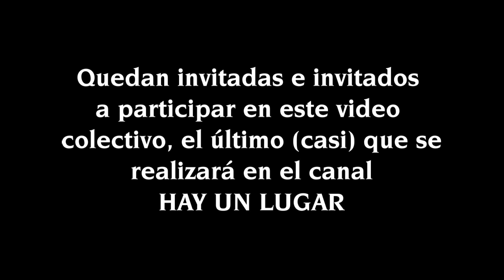Avance colectivo "McCartney a los 80" por Héctor Hernández, México